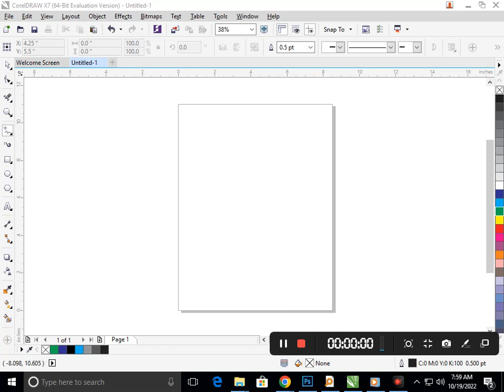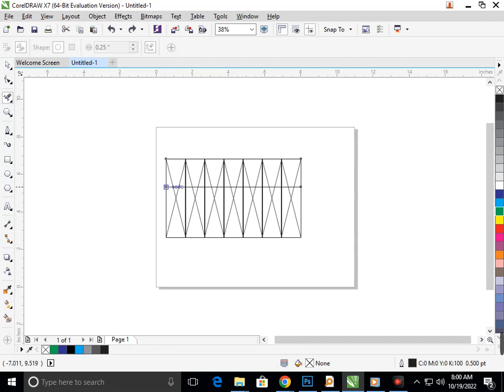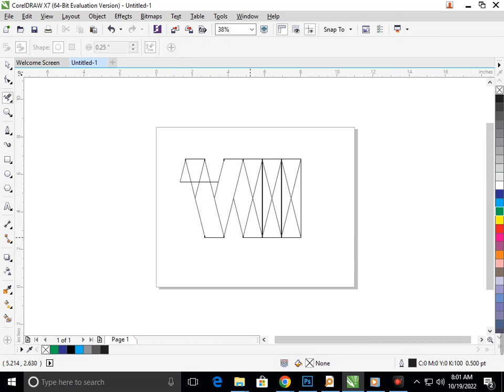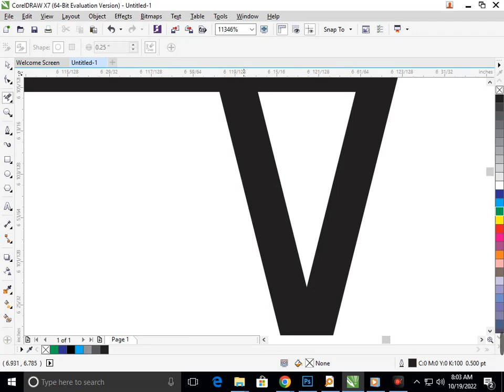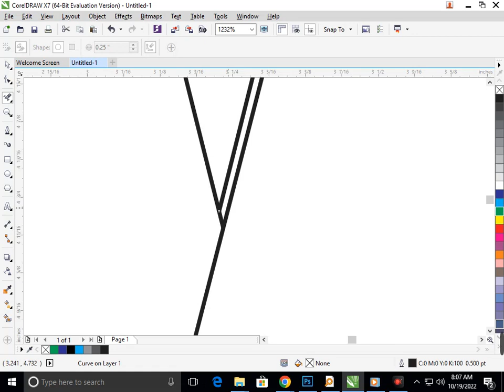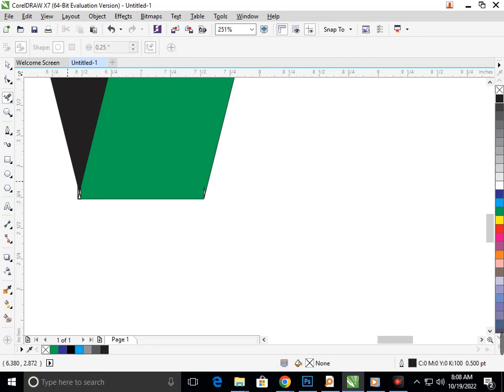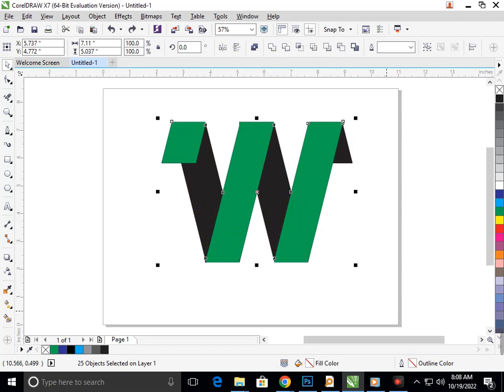Logo of W in Corel Draw. Corel Draw Tutorial I Graphic Designing